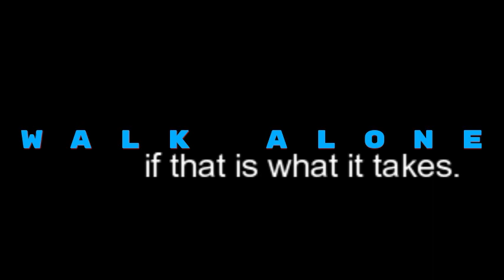Fitness Motivation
Everyone struggles. Follow the basics.